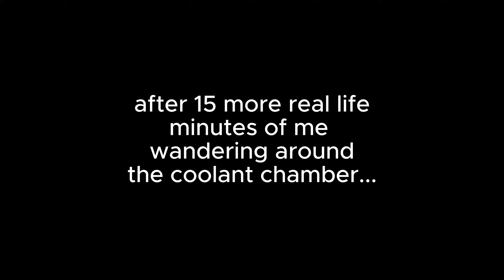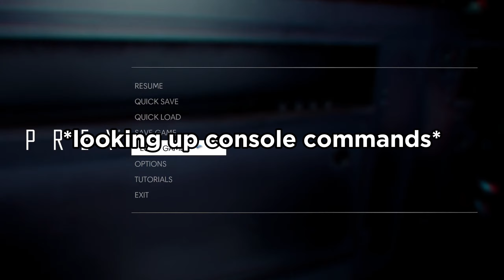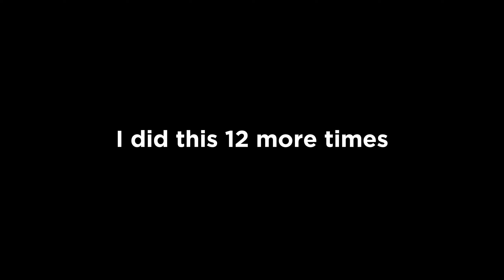The Prey Movie...